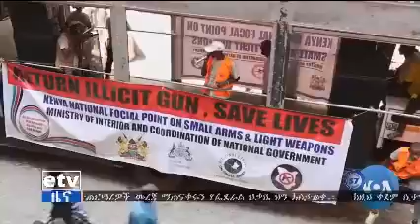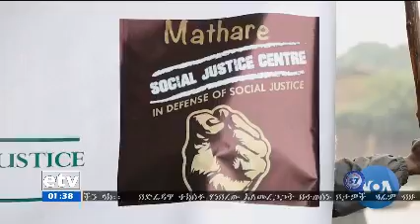EBC ኢቲቪ ምሽት 1ሰዓት አማርኛ ዜና። 17/2011